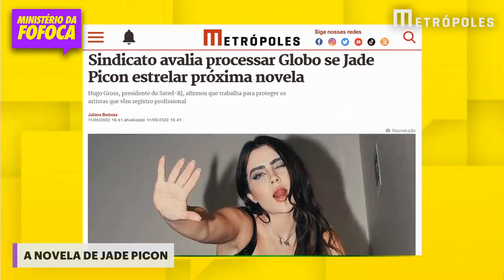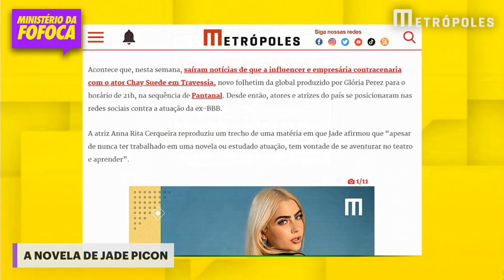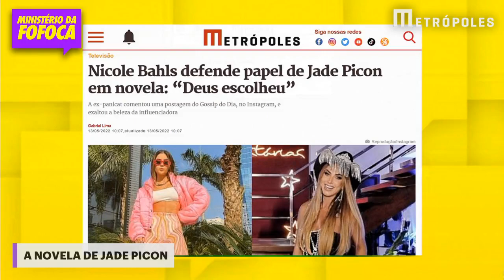Sindicato avalia processar Globo se Jade Picon estrelar próxima novela | MINISTÉRIO DA FOFOCA